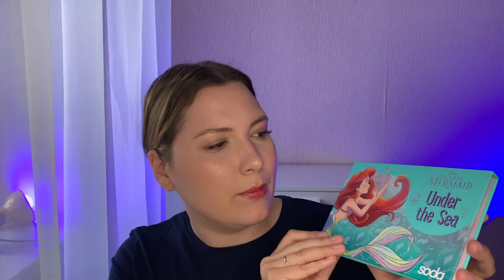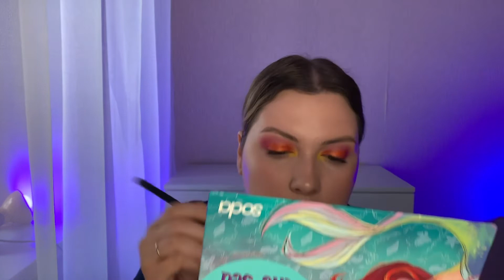ЦВЕТНАЯ ПАЛЕТКА SODA х РУСАЛОЧКА. МАКИЯЖ + СВОТЧИ